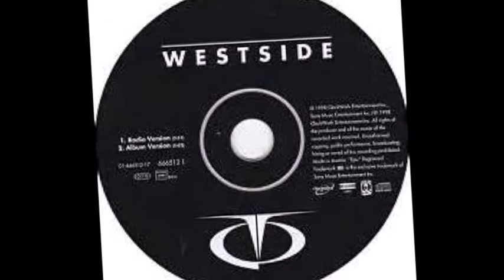TQ Westside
Westside